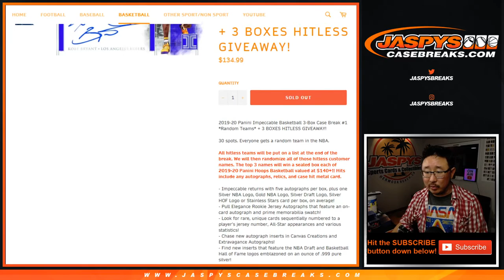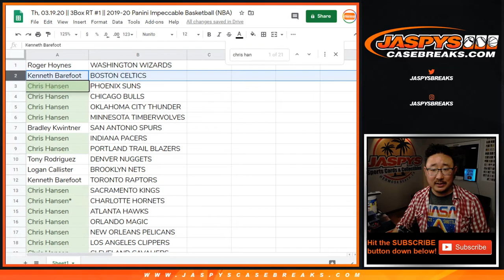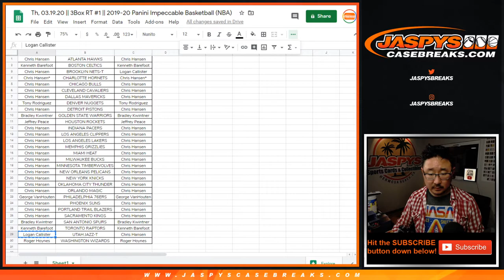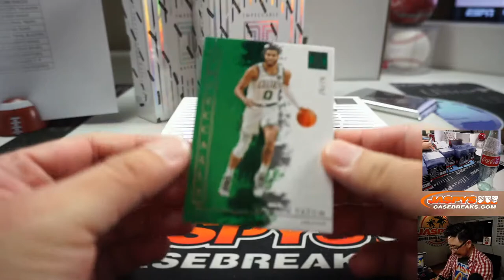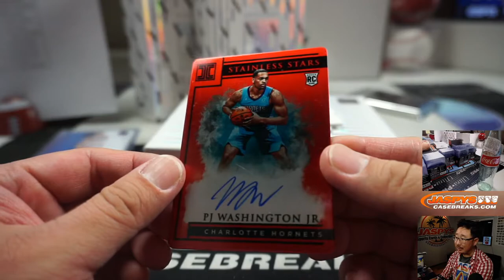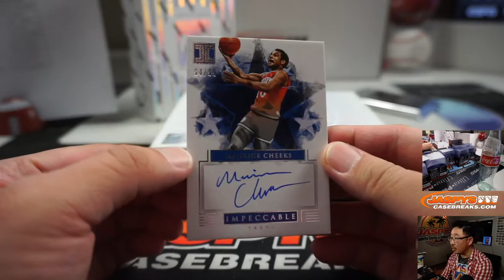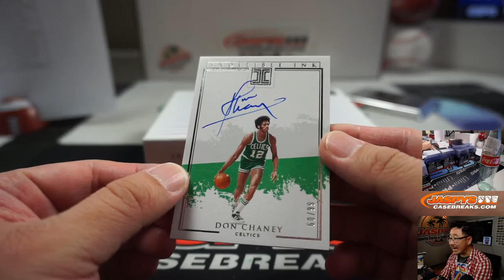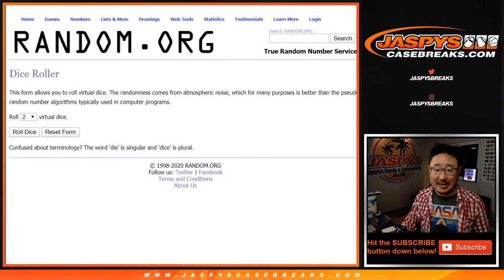Th, 03.19.20 || 3Box RT #1 || 2019-20 Panini Impeccable Basketball (NBA)